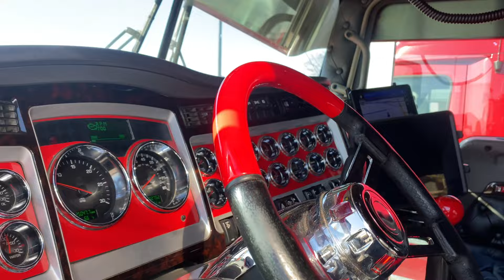Customize Kenworth w900 with a customize Hopper￼ trailer ￼